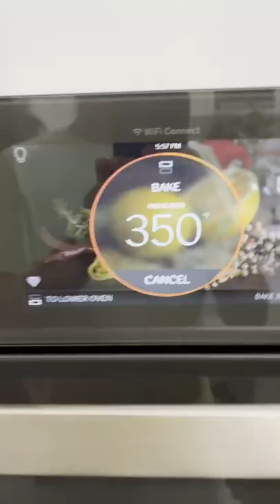Buffalo Pretzel Chicken